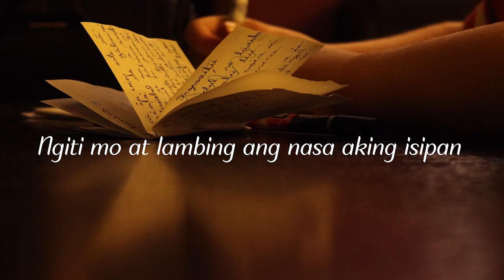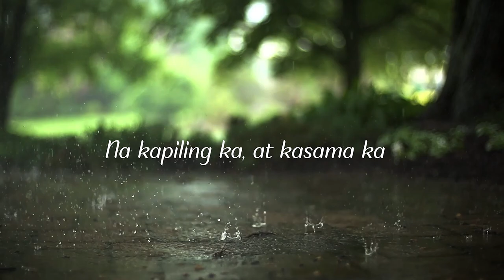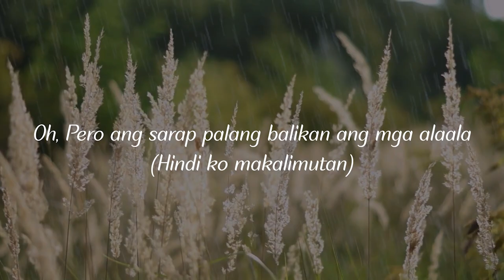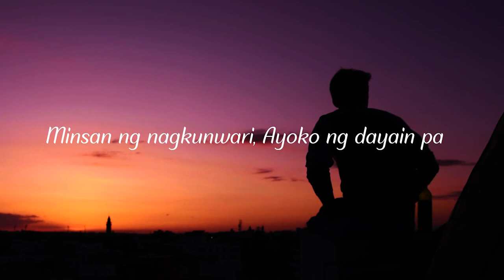Minsanan - Mindset (Lyric Video)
Here's my band's original song entitled "Minsanan"

Video Credits
Video by Coverr-Free-Footage from Pixabay
Video by Isa KARAKUS from Pixabay
by Matthias Groeneveld from Pixabay
Video by José Manuel de Laá from Pixabay by Iconikmg
Video by Iuppimontes from Pixabay
Video by moshehar from Pixabay
Video byklimkin from Pixabay
Video by wonderlandwoo from Pixabay
Video by CLEARSTREAMFILM from Pixabay
Video by jun8 from Pixabay
Video by Elen Lackner from Pixabay
Video by Motion Doctor from Pixabay
Video by Joshua Malic from Pixabay
Video by studioelektra from Pixabay
Video by Pixource from Pixabay
Video by Janaka Dharmasena from Pixabay
Video by TheArkow from Pixabay
Video by Richard Cejas from Pixabay
Video by Timofey Iasinskii from Pixabay
Video by natura_photos from Pixabay
Video by hogeun cha from Pixabay
Video by Victor Frost from Pixabay